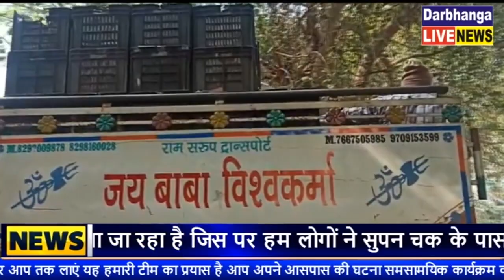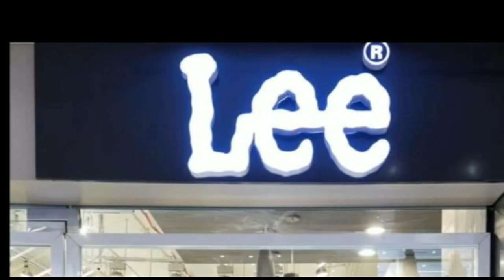टमाटर लदे पिकअप गाड़ी से अंग्रेजी शराब बरामद